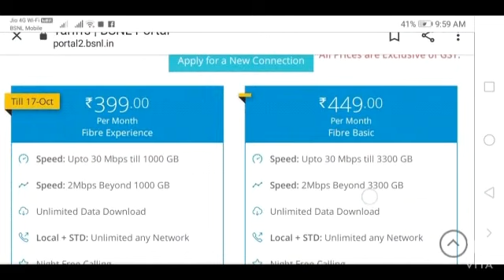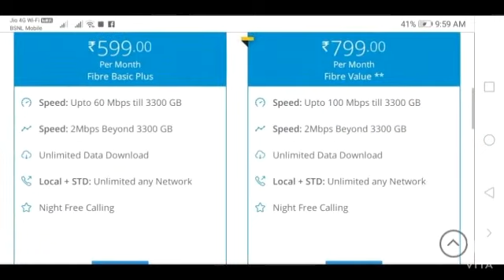Best internet ftth plan for bsnl customers -Rs 399/-only